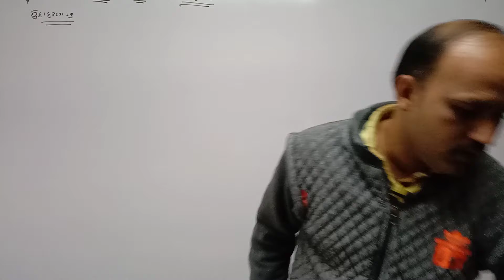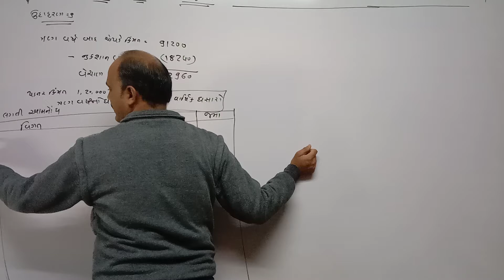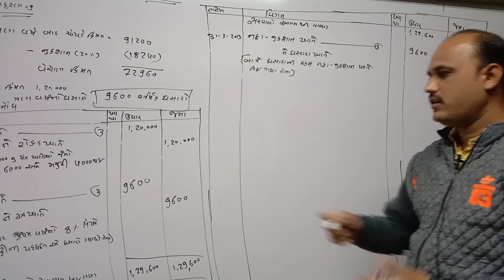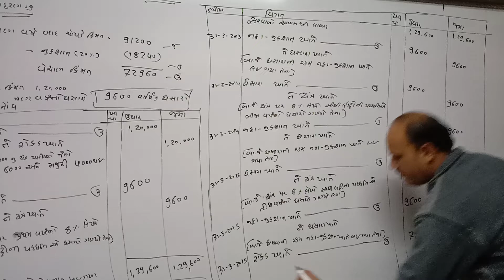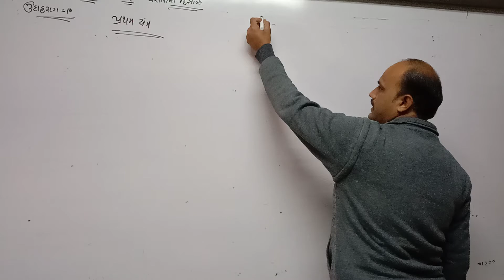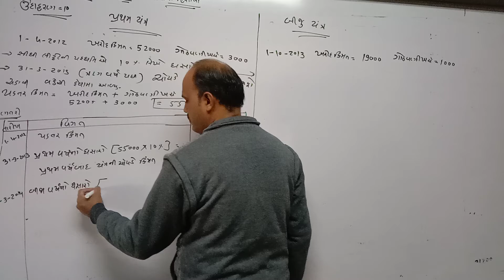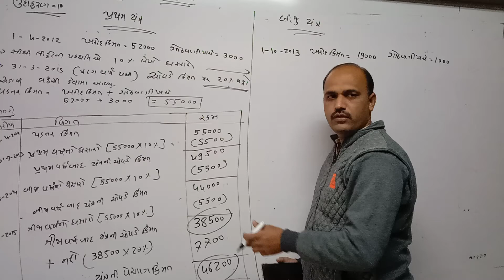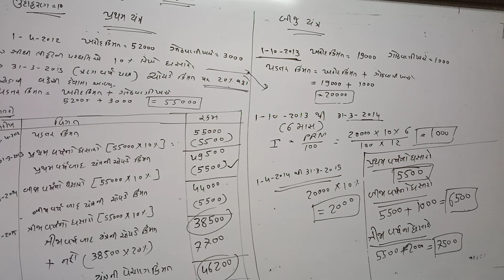STD 11 Com Guj Med AC P2 Ch 2 P9